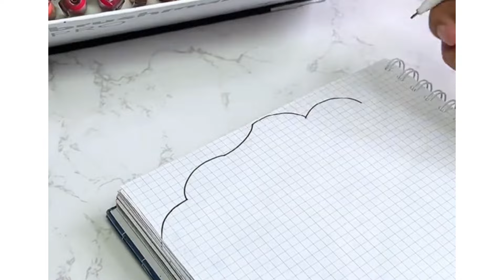TD | Margen de Spiderman